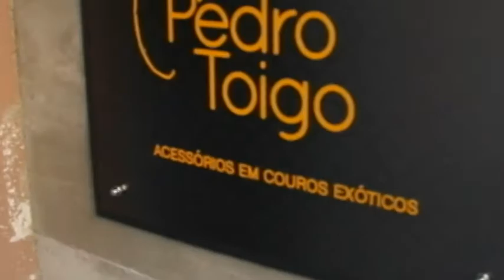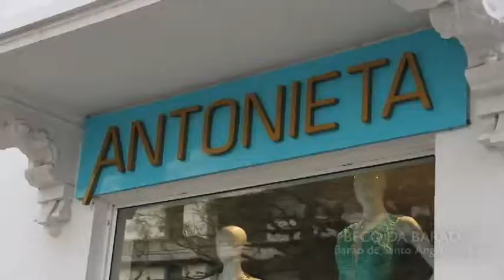BECO DA BARAO 08/10/17